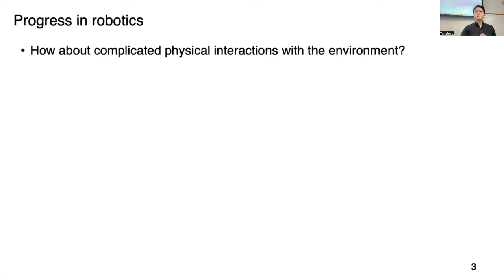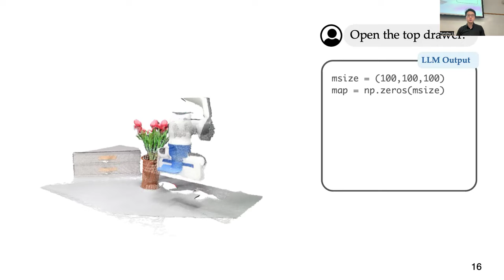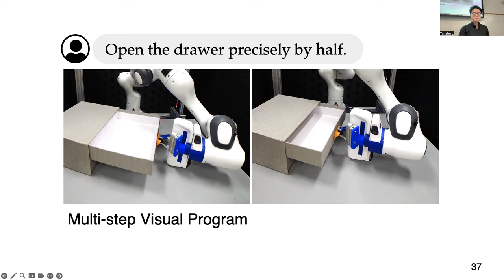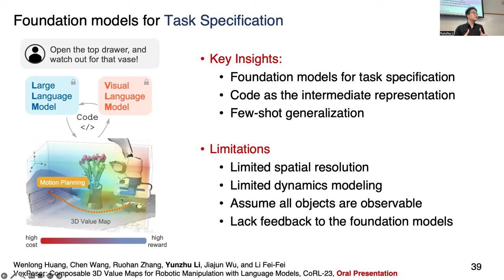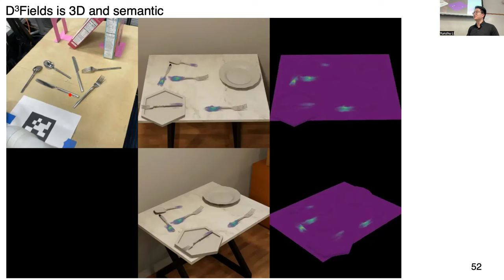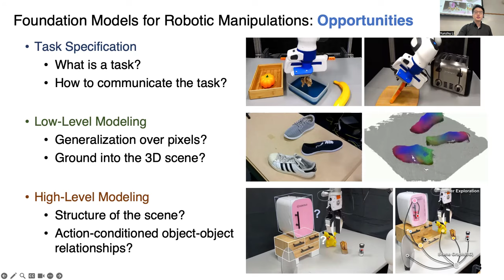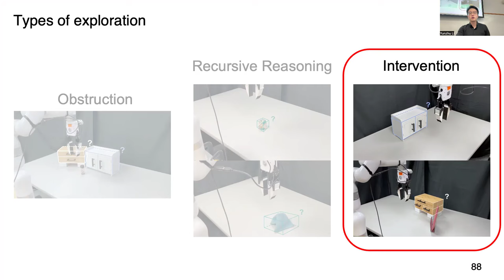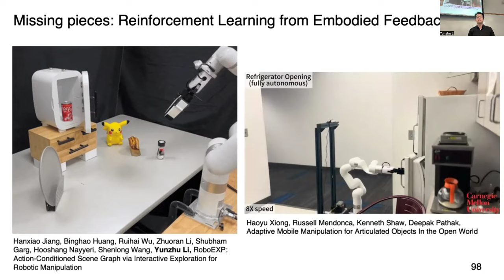[CMU VASC Seminar] Foundation Models for Robotic Manipulation: Opportunities and Challenges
Abstract:
Foundation models, such as GPT-4 Vision, have marked significant achievements in the fields of natural language and vision, demonstrating exceptional abilities to adapt to new tasks and scenarios. However, physical interaction—such as cooking, cleaning, or caregiving—remains a frontier where foundation models and robotic systems have yet to achieve the desired level of adaptability and generalization. In this talk, I will discuss the opportunities for incorporating foundation models into classic robotic pipelines to endow robots with capabilities beyond those achievable with traditional robotic tools. The talk will focus on three key improvements in (1) task specification, (2) low-level, and (3) high-level scene modeling. The core idea behind this series of research is to introduce novel representations and integrate structural priors into robot learning systems, incorporating the commonsense knowledge learned from foundation models to achieve the best of both worlds. I will demonstrate how such integration allows robots to interpret instructions given in free-form natural language and perform few- or zero-shot generalizations for challenging manipulation tasks. Additionally, we will explore how foundation models can enable category-level generalization for free and how this can be augmented with an action-conditioned scene graph for a wide range of real-world manipulation tasks involving rigid, articulated, and nested objects (e.g., Matryoshka dolls), and deformable objects. Towards the end of the talk, I will discuss challenges that still lie ahead and potential avenues to address these challenges.

Bio:
Yunzhu Li is an Assistant Professor of Computer Science at the University of Illinois Urbana-Champaign (UIUC). Before joining UIUC, he collaborated with Fei-Fei Li and Jiajun Wu during his Postdoc at Stanford. Yunzhu earned his PhD from MIT under the guidance of Antonio Torralba and Russ Tedrake. His work stands at the intersection of robotics, computer vision, and machine learning, with the goal of helping robots perceive and interact with the physical world as dexterously and effectively as humans do. Yunzhu’s work has been recognized through the Best Systems Paper Award and the Finalist for Best Paper Award at the Conference on Robot Learning (CoRL). Yunzhu is also the recipient of the Adobe Research Fellowship and was selected as the First Place Recipient of the Ernst A. Guillemin Master’s Thesis Award in Artificial Intelligence and Decision Making at MIT. His research has been published in top journals and conferences, including Nature, NeurIPS, CVPR, and RSS, and featured by major media outlets, including CNN, BBC, The Wall Street Journal, Forbes, The Economist, and MIT Technology Review.